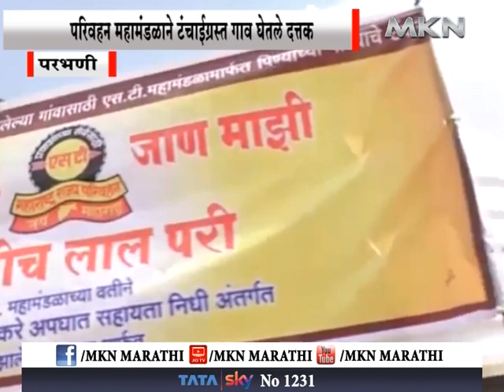परभणी - महामंडळाची लालपरी झाली वॉटर टँकर परिवहन महामंडळाने टंचाईग्रस्त गाव घेतले दत्तक